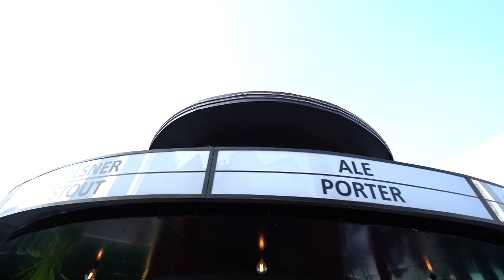พ่อลูกปั่นโปร | Holli Bolli Rooftop | ส่วนลดบนรูฟท็อปสไตล์บีช ใจกลางเมือง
📢 โปรโมชันจาก 𝐇𝐨𝐥𝐥𝐢 𝐁𝐨𝐥𝐥𝐢 𝐑𝐨𝐨𝐟𝐭𝐨𝐩 - 𝐁𝐞𝐚𝐜𝐡 𝐓𝐡𝐞𝐚𝐭𝐞𝐫 𝐭𝐡𝐞𝐦𝐞𝐝 𝐛𝐚𝐫

⭐️ โปรโมชันสำหรับแฟนรายการ เมื่อแจ้งว่ามาจากรายการกินเที่ยวอะราวเดอะเวิลด์ รับส่วนลดทันที 𝟭𝟱% ตั้งแต่วันนี้ - 𝟭𝟵 มิถุนายน 𝟮𝟱𝟲𝟳 (สำหรับค่าอาหารและเครื่องดื่ม ยกเว้นแอลกอฮอล์)  ⭐️

⚡️ โปรโมชันหลักของทางร้าน กับโปร 𝗛𝗮𝗽𝗽𝘆 𝗛𝗼𝘂𝗿𝘀 ตั้งแต่ 𝟭𝟳.𝟬𝟬 – 𝟮𝟬.𝟬𝟬 น. ซื้อเครื่องดื่มสายชิว 𝟭 ฟรี 𝟭 ไปเลยยย ติดตามเงื่อนไขโปรโมชันได้ทาง 𝗙𝗮𝗰𝗲𝗯𝗼𝗼𝗸  : 𝗛𝗼𝗹𝗹𝗶 𝗕𝗼𝗹𝗹𝗶 𝗥𝗼𝗼𝗳𝘁𝗼𝗽 นะครับ ⚡️

𝗛𝗼𝗹𝗹𝗶 𝗕𝗼𝗹𝗹𝗶 𝗥𝗼𝗼𝗳𝘁𝗼𝗽𝗿 𝗕𝗮𝗿 สไตล์ 𝗕𝗲𝗮𝗰𝗵 𝗧𝗵𝗲𝗮𝘁𝗲𝗿 ที่ให้ฟีล 𝗕𝗲𝗮𝗰𝗵 𝗕𝗮𝗿 อีกหนึ่งแลนด์มาร์คที่สายตี้ต้องมาเช๊คอินให้ได้ ด้วยบรรยากาศที่โครตชิว กับเมนูอาหารที่โคตรฟิน และบาร์ที่เสิร์ฟเครื่องดื่มแบบโคตรประทับใจ ทำให้เราเอ็นจอยจนลืมกลับบ้านไปเลยละครับ

𝗥𝗲𝗰𝗼𝗺𝗺𝗲𝗻𝗱 𝗠𝗲𝗻𝘂
🧀 𝗦𝗽𝗶𝗰𝗲𝗱 𝗴𝗿𝗶𝗹𝗹𝗲𝗱 𝗽𝗮𝗻𝗲𝗲𝗿 𝘀𝗸𝗲𝘄𝗲𝗿𝘀 - เมนูชีสพาเนียร์ ที่ผ่านการซอสตัวเด็ดมากว่า 𝟯𝟬 นาที ไปย่างจนหอม เป็นเมนูที่มาแล้วห้ามพลาด

🍤 𝗖𝗮𝗷𝘂𝗻 𝘀𝗽𝗶𝗰𝗲 𝗽𝗿𝗮𝘄𝗻𝘀 𝘁𝗲𝗺𝗽𝘂𝗿𝗮 - ตัวกุ้งที่หมักด้วยผงคาจุน นำไปชุบแป้งเทมปุระ และแป้งถั่วลูกไก่ ทอดจนได้สีเหลืองกรอบ น่าอีทสุด ๆ

🍕 𝗣𝗶𝘇𝘇𝗮 𝗺𝘂𝘀𝗵𝗿𝗼𝗼𝗺 𝘁𝗿𝘂𝗳𝗳𝗹𝗲 - ทางร้านใช้เป็นแผ่นแป้งตอร์ติญ่า ราดมาด้วยเห็ดทรัฟเฟิลบดละเอียด และโรยชีสมอสซาเรลล่าแบบฉ่ำ ๆ อบมาแบบหอม ๆ เลยละครับ

🍗 𝗦𝗽𝗮𝗻𝗶𝘀𝗵 𝗰𝗵𝗶𝗰𝗸𝗲𝗻 𝗽𝗶𝗺𝗲𝗻𝘁𝗼 𝗿𝗼𝗹𝗹 - ตัวไก่ที่นำไปผัดกับเครื่องต่าง ๆ และนำมามาห่อด้วยแป้งปอเปี๊ยะ และนำไปทอดเสิร์ฟมาร้อน ๆ เลยครับ

🍢 𝗠𝗲𝘇𝘇𝗲 𝗽𝗹𝗮𝘁𝘁𝗲𝗿 - อาหารสไตล์อาราเบี้ยนที่เสิร์ฟมาพร้อมเครื่องที่หลากหลาย มีทั้ง
  𝗛𝘂𝗺𝗺𝘂𝘀 - ถั่วลูกไก่บดละเอียด
  𝗟𝗲𝗯𝗻𝗲𝗵 - โยเกิร์ตเข้มข้นสไตล์อาหรับ
  𝗣𝗶𝗰𝗸𝗹𝗲 - ผักรวมดอง
  𝗣𝗶𝘁𝗮 𝗯𝗿𝗲𝗮𝗱 - ขนมปังสไตล์อาหรับ
  𝗠𝗼𝘂𝘁𝗮𝗯𝗮𝗹
ทานทุกอย่างด้วยกันแล้วลงตัวสุด ๆ

🍖 𝗣𝗲𝗿𝗶 𝗣𝗲𝗿𝗶 𝗰𝗵𝗶𝗰𝗸𝗲𝗻 𝘀𝗸𝗲𝘄𝗲𝗿𝘀 - เมนูนี้ทางร้านเลือกใช้ส่วนของสะโพกไก่ หมักด้วยโยเกิร์ต กระเทียม และเครื่องต่าง ๆ นำไปย่างจนหอม

ปิดท้ายไปด้วยเมนู เครื่องดื่มที่ห้ามพลาด
🍹 𝗕𝗼𝗹𝗹𝗶 𝗽𝘂𝗻𝗰𝗵
🍸 𝗛𝗼𝗹𝗹𝗶 𝘀𝗲𝗮-𝗾𝘂𝗲𝗻𝗰𝗲